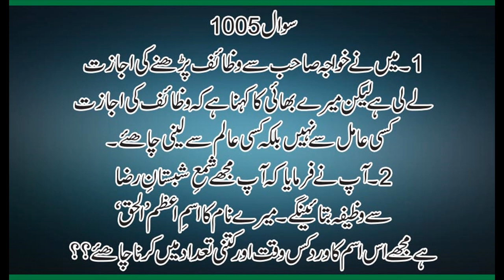1005 Wazaif ki ijazat,Allama Syed Shah turab Ul haq Qadri